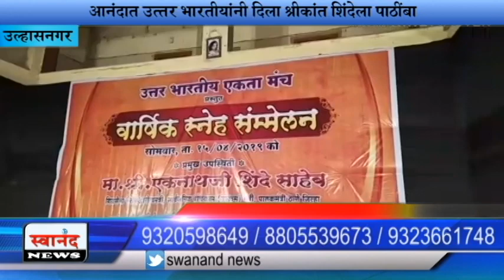श्रीकांत शिंदेना पाठिंबा देणाऱ्या उत्तर भारतीयांच्या कार्यक्रमात थिरकल्या 'नचनिया' !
SEND ME STUFF:

Near B.K.No.1416,
Maratha section - 32,
Ulhasnagar - 421004,
Dist. : Thane,
Maharashtra,
India